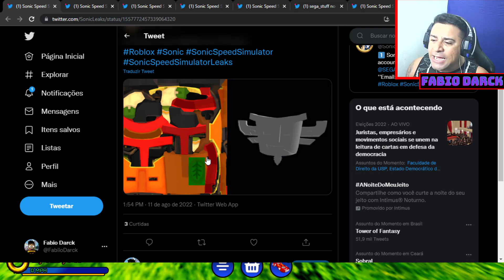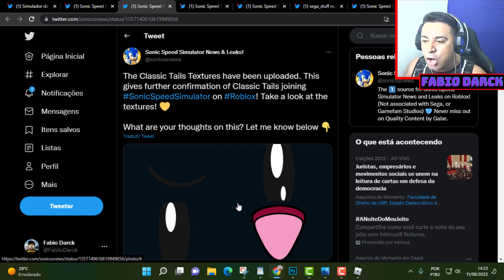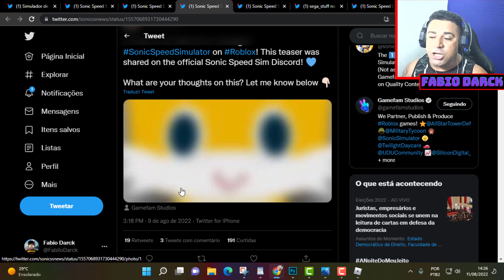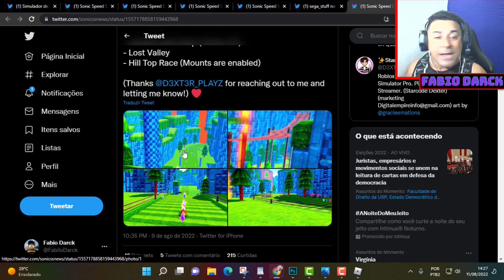COMO PEGAR CLASSICO TAILS e RIDERS TAILS NA ATUALIZAÇÃO NO SONIC SPEED SIMULATOR (Roblox)